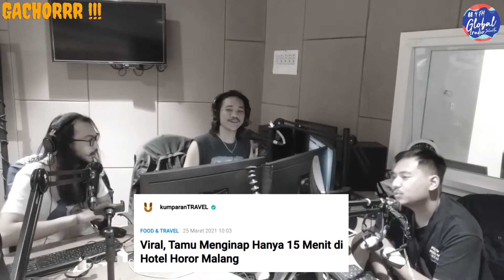GACHORRR #9 - Penginapan Horror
GACHORRR (Global Cerita Horror) - #9
Penginapan Horror
Kikimboy - Aril Datau - Edo Frizzandi

88,4 Global Radio Jakarta
89,7 Global Radio Bandung
Your No.1 Music Station